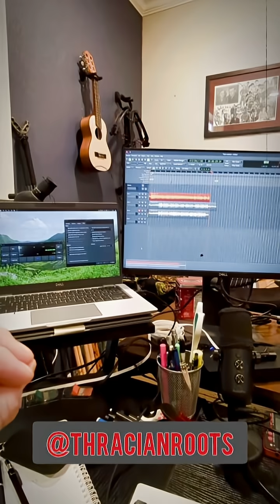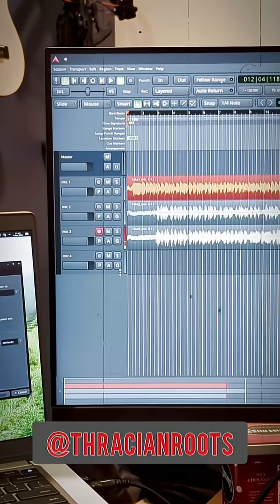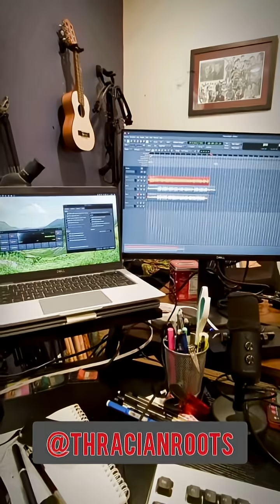🖥️Migrating recording studio PC workstation from Windows to Linux 😅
Whether you’re a producer, sound engineer, or home studio musician, Linux can be a stable, lightweight, and low-latency alternative to Windows for professional recording. This video is the first in my small journey of migrating my recording studio PC workstation from Windows to Linux. I chose Ubuntu Studio for the distro as it seems well-suited for the task.